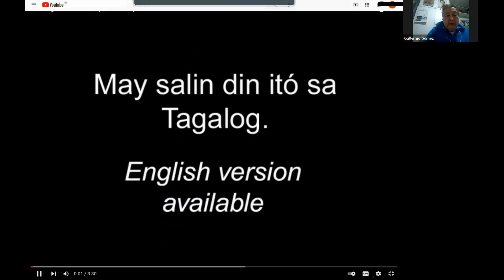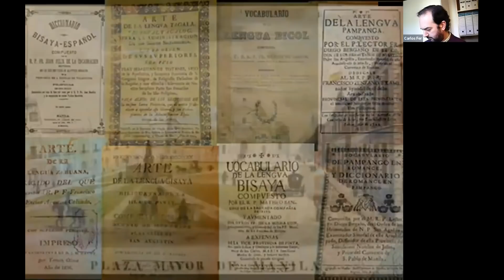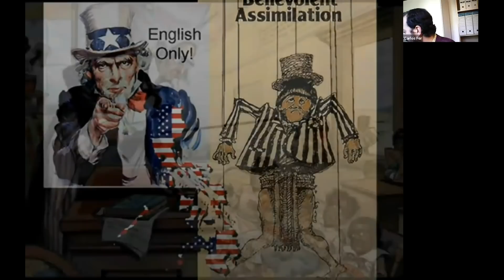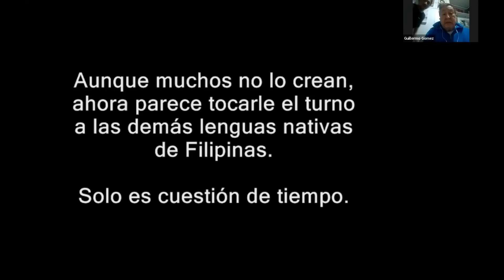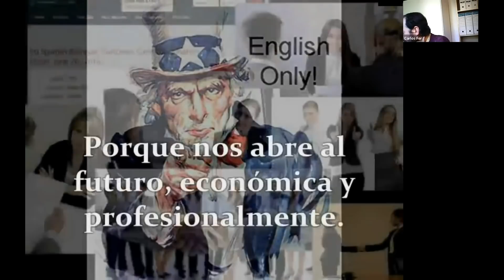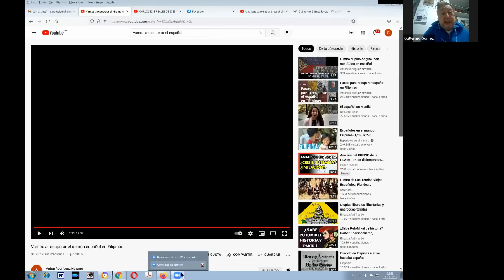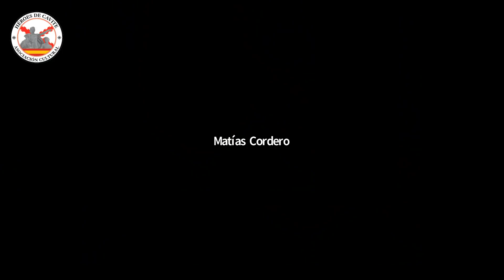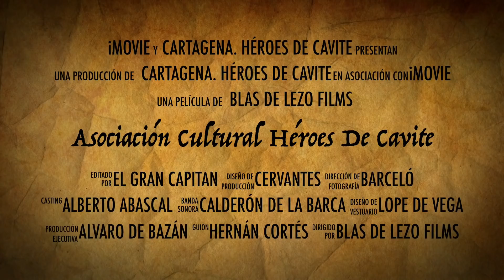La Hispanidad en Filipinas, situación actual y perspectivas futuras. Con Guillermo Gómez Rivera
Guillermo Gómez Rivera es historiador, periodista, dramaturgo, lingüista y director de la Academia Filipina de la Lengua Española, pero sobre todo es un hispanista apasionado, pasión que ha elevado en su vida y obra casi a rango de religión. Haciendo gala de esa pasión, y con una envidiable energía, analiza en esta interesante y fantástica charla la situación actual del Hispanismo en Filipinas y los retos a los que se enfrenta en el futuro inmediato y a largo plazo.